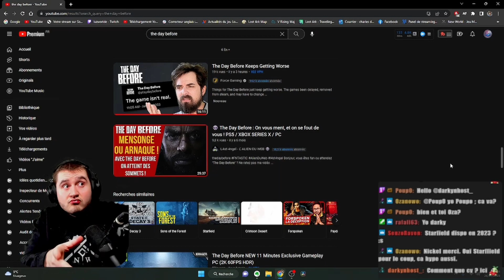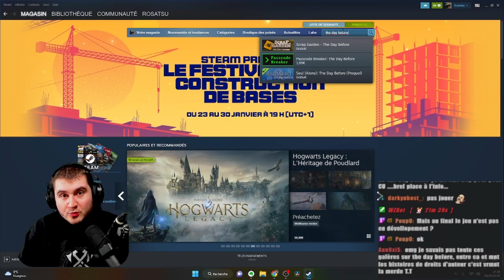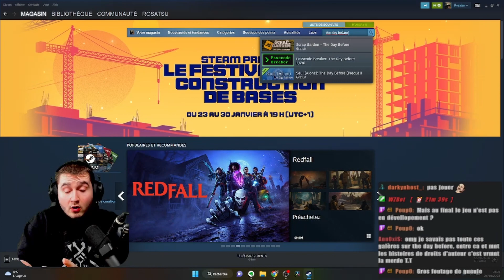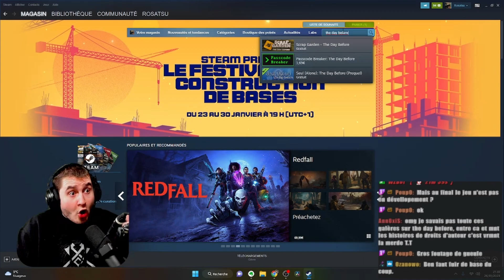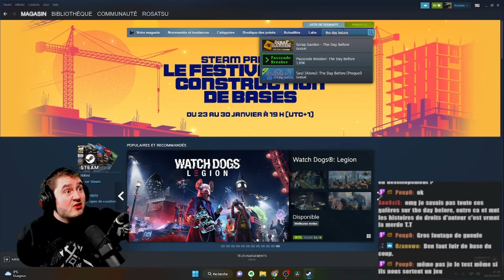The Day Before : Le Fake du Siècle ?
Toute l'histoire sur The Day Before et ces Développeurs Fntastic !

Je suis en live à 21H TOUS les jeudi, Samedi